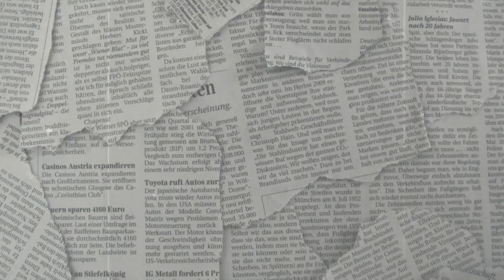КАК ЗАГОРЕТЬ ЗА 3 ДНЯ СВЕТЛОЙ КОЖИ / ЛАЙФХАК КАК Я БЫСТРО ЗАГОРЕЛА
Как загореть светлой коже за 3 дня равномерно, как стать темной за 3 дня, как быстро загореть, как загорать с помощью воды, с водой кожа быстрее загорает? Крем для быстрого загара - обо всем этом поговорим в этом видео)